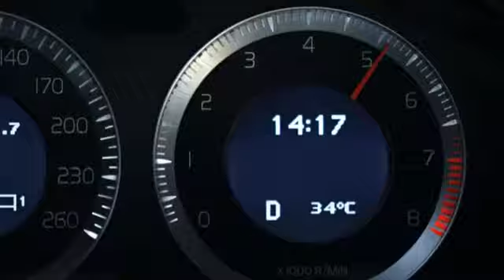Acceleration Test 3